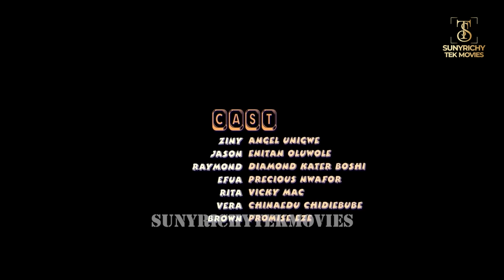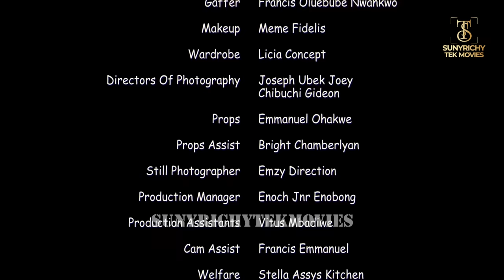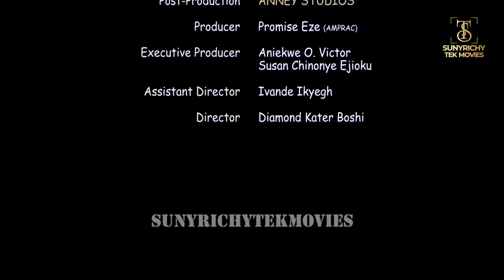BURNING HEART - ANGEL UNIGWE, ENITAN OLUWOLE, PRECIOUS NWAFOR Nigerian Movie 2024 Latest Full Movies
Welcome to Amazing Nollymovies TV where you can find the finest Nigerian movies featuring your favorite cast.